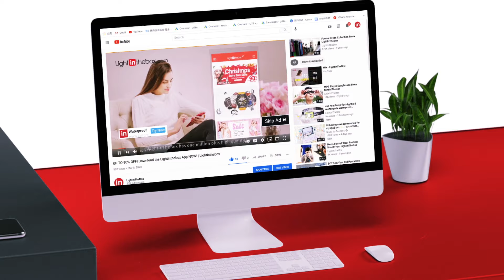2021 hot sale- the best choice for you